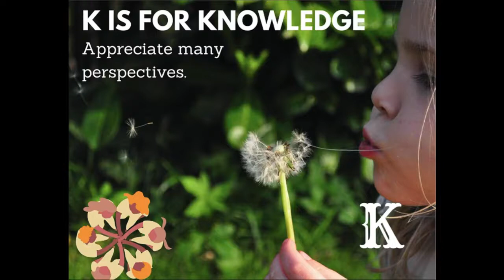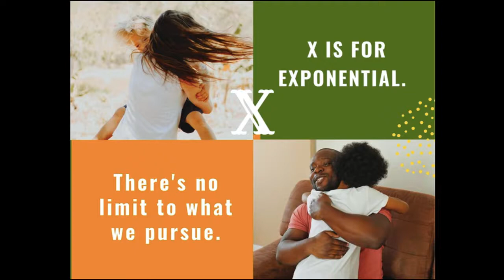ABCs for the Diversity I See by Art Fuller Children's Book Read Aloud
Representation matters, and this book is a great start for recognizing the diversity we see! Special guest reader - President Virjee